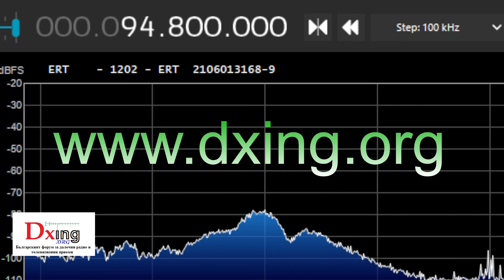DX FM with RDS: 94,8 MHz Deftero Programma from Volos, Greece received in Semkovo, Distance: 297km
DX FM with RDS: 94,8 MHz Deftero Programma from Volos/Mt. Pilion/OTE Tower Greece received in Semkovo, Distance: 297 km
5 elements FM antenna
AirSpy HF+ Discovery
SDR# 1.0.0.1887